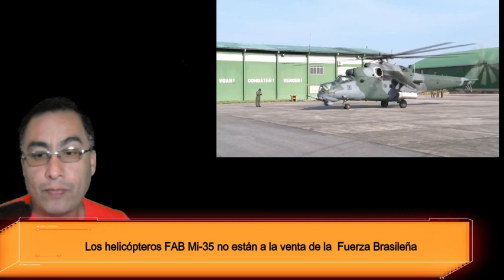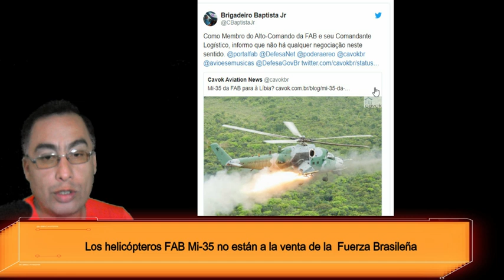Los helicópteros FAB Mi-35 no están a la venta de la Fuerza Brasileña